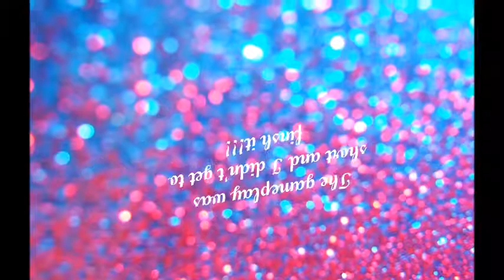Vlogmas Day 6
Vlogmas Day 6 A Semi Good and bad gaameplay lol!!! So enjoy!!